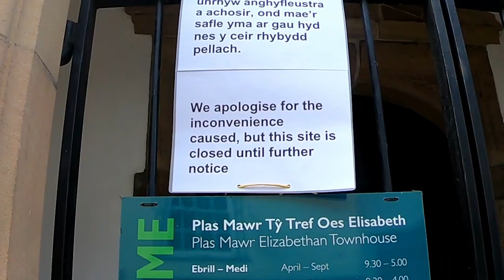Conwy North Wales UK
A Lockdown walk through Conwy North Wales 2020 Conwy North Wales  UK